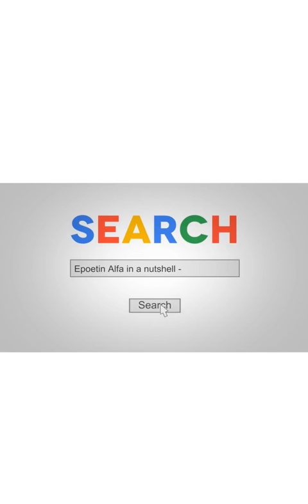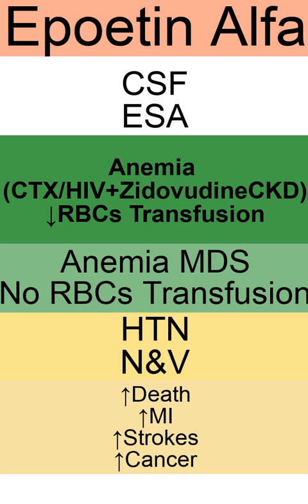Epoetin Alfa in a Nutshell (Epogen - Procrit - Retacrit - Eprex) Pronunciation + Indications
How to Pronounce Epoetin Alfa
CSF Colony Stimulation Factor
ESA Erythropoiesis-Stimulating Agent
Anemia due to Zidovudine
Anemia due to Chronic Kidney Disease
CKD
Anemia Due to MDS MyeloDysplastic Syndrome
HTN
N& V
US Box Warning
Rish of Death
Risk of MI Myocardial Infarction
Risk of Stroke